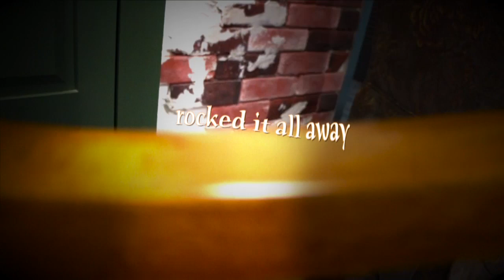If this old rocking chair could talk(moms day tribute)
This video is about IF this old rocking chair could talk(moms day tribute)